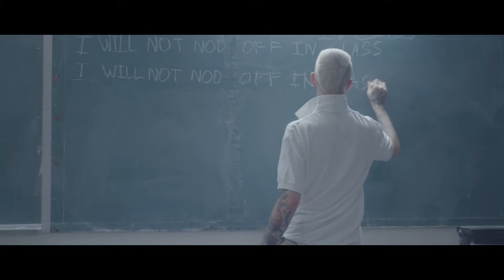[free] Lil Peep Type Beat "world" | Prod. GODZHATOV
Бит бесплатный для не коммерческих целей.
Если хотите купить бит пишите в группу.

BPM:160